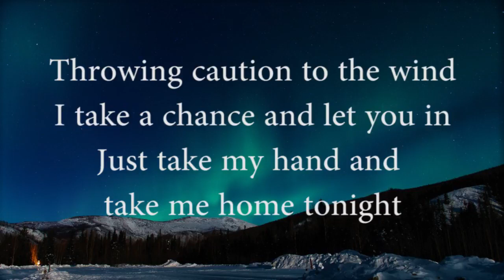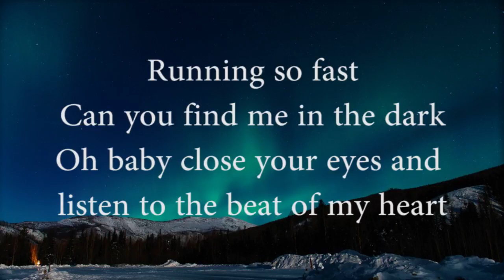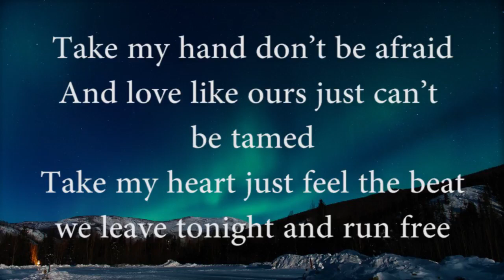Into The Wild Ft Izzy (Lyrics) -- Kovan & Alex Skrindo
Artist: Kovan & Alex Skrindo
Song: Into The Wild Ft Izzy
Release date : 17 sept. 2017